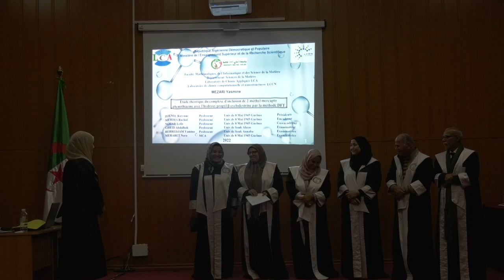مناقشة أطروحة الدكتوراه للباحثة مزاري ياسمين- كلية الرياضيات الاعلام الآلي وعلوم المادة- المداولة